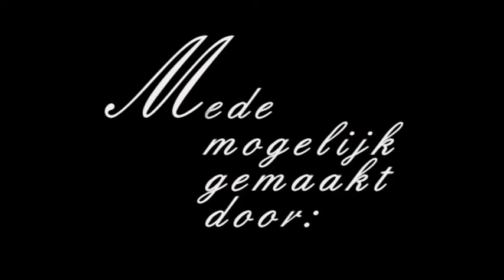Menteam Lamein Mini Marathon Tolbert 2013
Menteam Lamein met hun vierspan pony's in actie tijdens de mini marathon in Tolbert. Dit was tevens de finaleronde voor de kwalificatie voor Mennen in Mokum tijdens Jumping Amsterdam op 26 januari 2014.